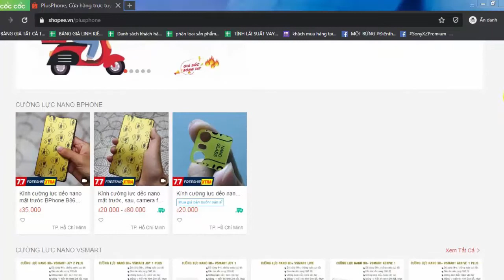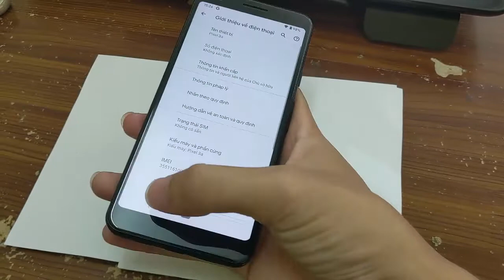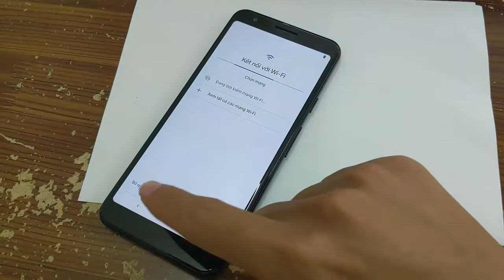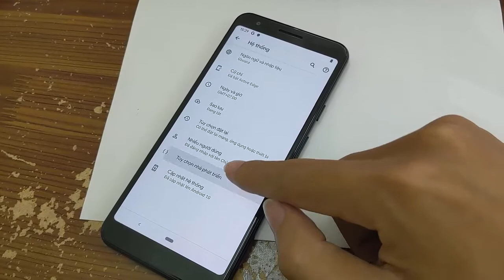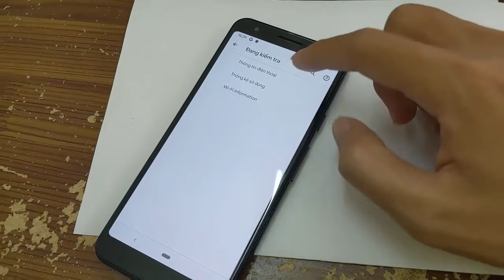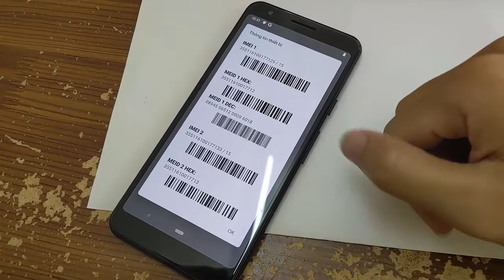How to activate dual sim online for Google Pixel/ 2sim 2sóng online cho Google Pixel 3a 3a XL 4 4XL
Hiện tại các dòng Google Pixel 3a, 3a XL, 4, 4 XL Mỹ đều có khả năng dùng được 2 sim 2 sóng online chứ không phải 2 sim 1 sóng như thế hệ tiền nhiệm 3, 3XL. Hãy cùng PlusPhone xem cách kích hoạt nhé.
Hiện tại, mình có cung cấp cường lực nano cho các dòng Google Pixel. Ae nào cần thì ủng hộ mình tại Shopee nhé

Hiện tại PlusPhone đang cung cấp sỉ & lẻ cường lực, PPF, Skin mặt trước, mặt sau, camera của hầu hết các loại điện thoại hiện nay. Anh em dùng điện thoại gì có thể inbox với mình qua fanpage hoặc đặt hàng trên Shopee.

Ngoài ra, PlusPhone còn là kênh công nghệ cung cấp các giải pháp phần mềm về điện thoại cho các thiết bị Samsung, Sony, Htc, Lg, Xiaomi, Nokia, Iphone.